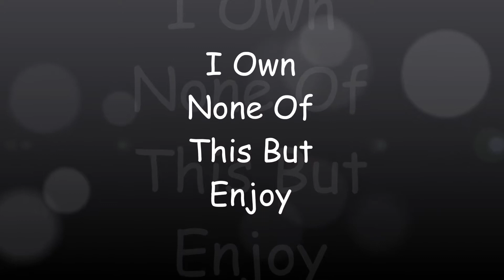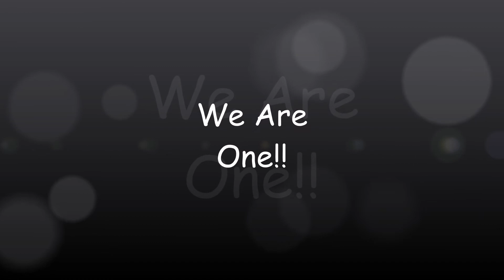Earth-Protectors We Are One!!!! 1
I Own None Of This But Enjoy!